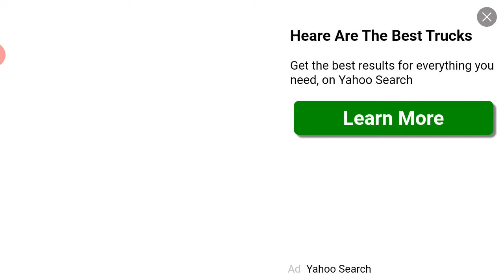Sonic,tails and knuckels play sonic 2 ( with me voice acting them)